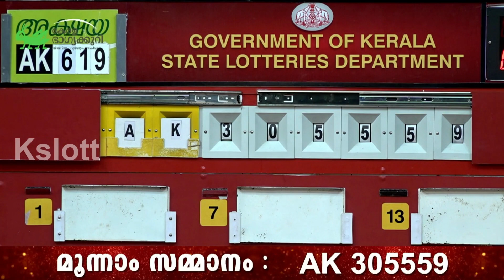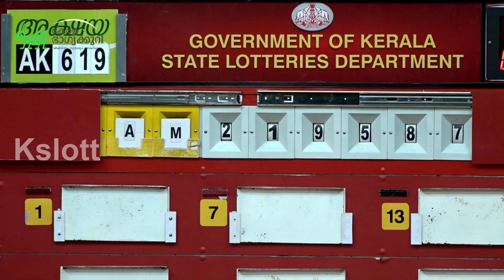Kerala lottery results Akshaya AK 619 Third Prize